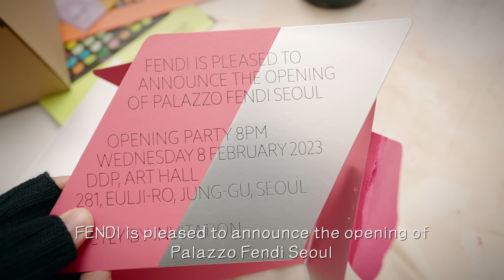방어회 맛있더라?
music